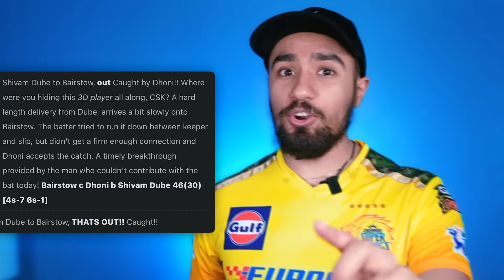WAAH! SAB out of FORM hogaye 💀 | Ruturaj Gaikwad Batting ✈️ | PBKS vs CSK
This video is also similar to the videos Tanay video , Analysis Aakash Chopra , Pahul Walia, Deadman Says, Cric Rags & Rj Raunak make in Indian Cricket Memes

Chapters :

00:00 Intro
00:43 ICT players Out of Form?
01:39 Ruturaj Consistency!
02:58 CSK squad poor performance?
03:33 Shivam Dube bowling!
04:03 MS Dhoni run out?
04:49 Jaddu poor batting & Gleeson bowling?
05:13 PBKS 5th win over csk?
05:53 Arshdeep poor bowling?
06:11 Rahul Chahar bowling performance!
06:24 Harpreet Brar Game-Changer?
06:43 Shikhar Dhawan missing & Curran Captaincy?
07:14 Points Table situation?
07:34 SRH vs RR Predictions

Keep Supporting ❤